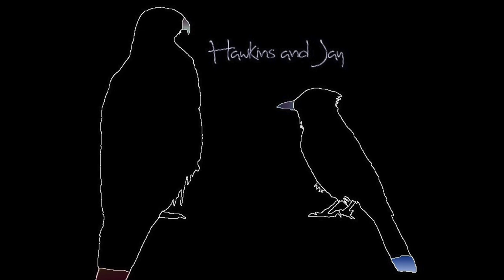MY HEART SAYS GO trailer 2 0